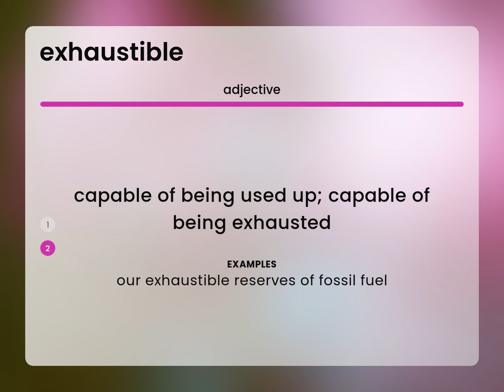Exhaustible | EXHAUSTIBLE definition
Definition of EXHAUSTIBLE

Susan Miller (2023, May 22.) Exhaustible in the dictionary